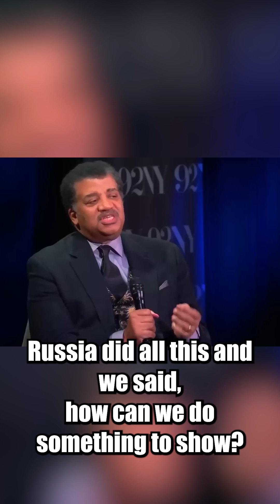America Didn’t Lead the Space Race—It Followed Russia 🚀🇷🇺 | Neil deGrasse Tyson